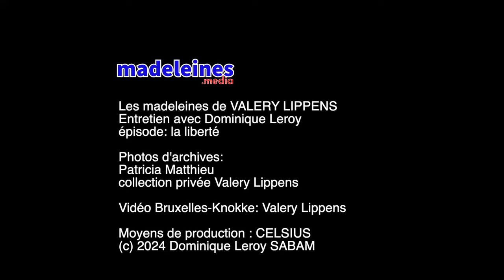Les madeleines de liberté, par Valery Lippens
Dans cet épisode inédit, Valery Lippens raconte l'ADN de la Famille Lippens : la liberté.
Un entretien inédit avec Dominique Leroy.

@madeleinesmedia est un concept déposé par CELSIUS_Prod depuis 2011.
Nous exaltons la madeleine qui est en vous.